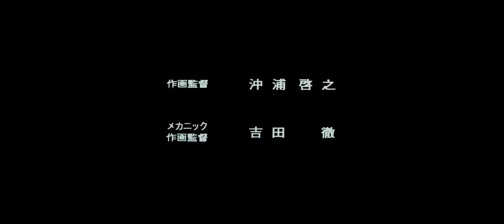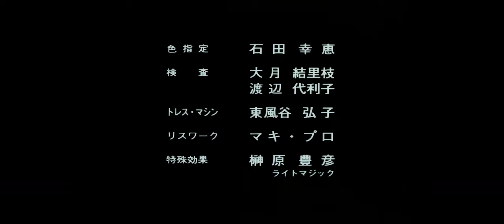Black Magic M 66 1987- Rare Anime